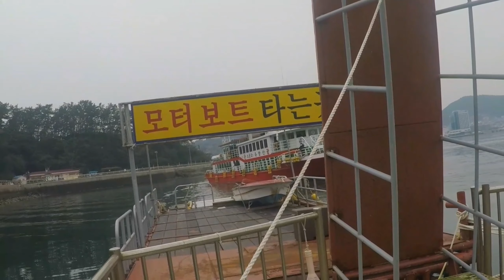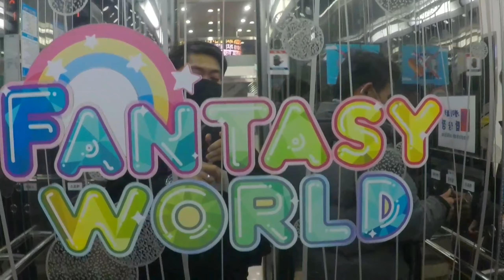Part 2: THE RIDE enjoy the vacation (speed boat and cable car)||Christopher corpuz vlog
habang vacation eh napadpad sa yeuso rides again ..Christopher corpuz vlog